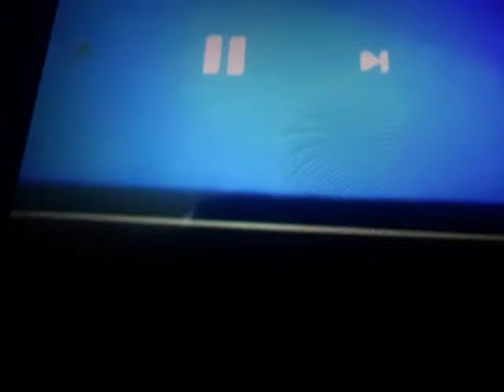Walt Disney Pictures Pixar Variant/Pixar Animation Studios (1995) Logo Closing 1995/2006 Widescreen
Toy
Story Gold Classic Collection 2000 DVD
From
Toy
Story & Toy
Story
2
Pack
2 Disc Set 2000 DVD